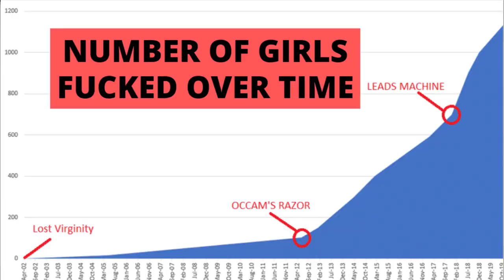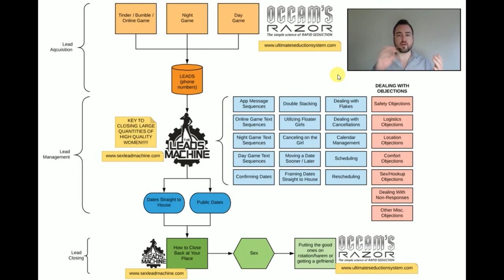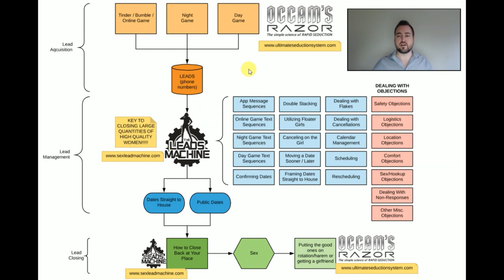FLASH SALE - 50% OFF ALL JOHN ANTHONY LIFESTYLE PRODUCTS